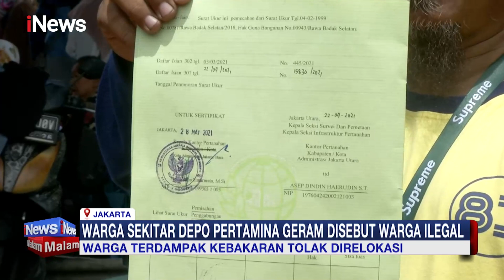Warga Terdampak Kebakaran Depo Pertamina Tolak Direlokasi, Akui Tanah Legal iNewsMalam 06/03